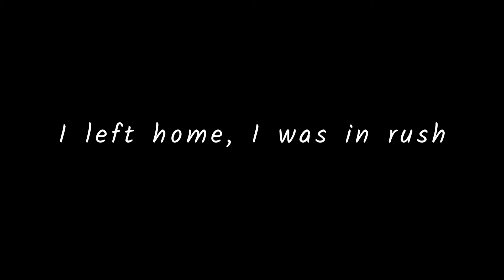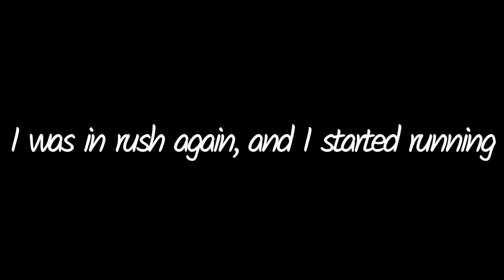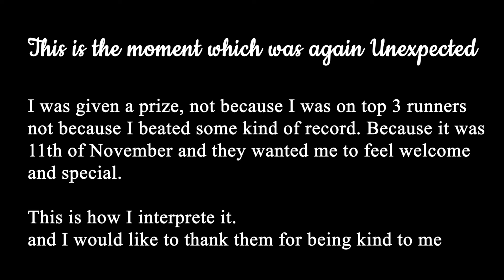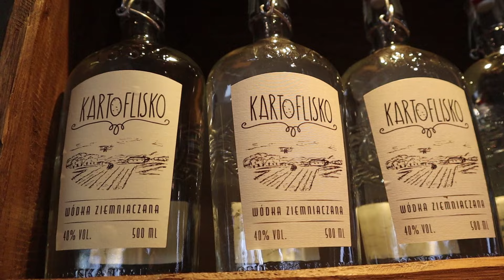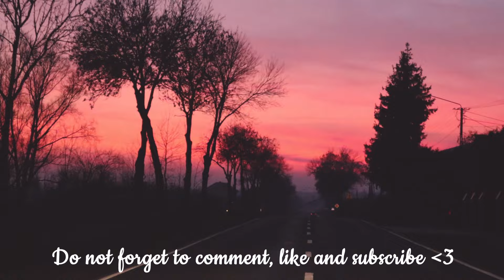Is Poland racist 🤔 I went out on November 11th and I documented my day / Reaction of Poles VLOG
Is Poland a good place/country to live in? You will have the answer to this question after seeing my day on the 11th of November which for many foreigners is not the most pleasant day. Even though it is an independence day of Poland something to be celebrated for and not feared of.

I do not underestimate the hate that has some Polish toward foreigners especially the Arab and Asian community, and I do not say that racist behavior does not exist.

But I do say that Poland has MANY beautiful people who are curious about our culture, welcoming and understanding.

I LOVE YOU MY POLAND  🇵🇱

🕰 Timestamps
00:00 intro
00:20 Why we do not go out
02:32 Getting ready for the race
04:13 I finished 5.6 km
05:11 Reactions of Poles when they noticed me.
07:20 Holding the Polish flag
09:00 Pizza with Potatoes

🌵 About me :
I'm Amina, a 24-year-old (soon 25 on December 6th) Algerian girl who lives now in a small town in Poland called Nasielsk. My channel is all about my life as a foreigner and traveling at a low cost  - above all, I try to live to take care of myself holistically and care about the earth I am on. Hopefully, that is something that we can share together!

sub count: 1,1k THANK YOU

Dąbrowski's Mazurka (national anthem of Poland)
Poland has not yet perished,
So long as we still live.
What the alien force has taken from us,
We shall retrieve with a sabre.

March, march, Dąbrowski,
From the Italian land to Poland.
Under your command
We shall rejoin the nation.

We'll cross the Vistula and the Warta,
We shall be Polish.
Bonaparte has given us the example
Of how we should prevail.

March, march...

Like Czarniecki to Poznań
After the Swedish occupation,
To save our homeland,
We shall return across the sea.

March, march...

A father, in tears,
Says to his Basia:
"Listen, our boys are said
To be beating the tarabans."

March, march...